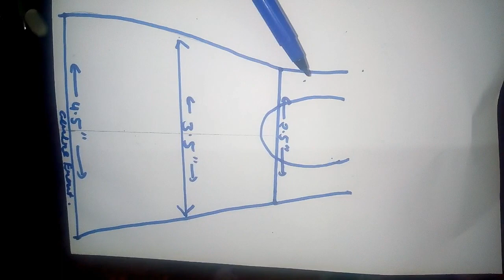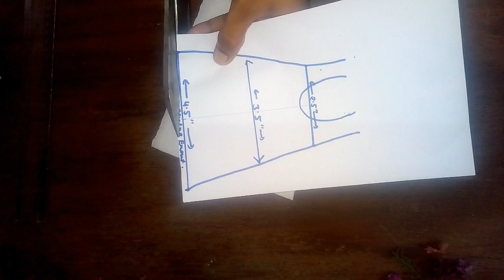How to make no sew face mask idea - 1/ old t-shirt face mask/ bina silai kiye face mask banaye.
Hei friends
I have made a old t-shirt face mask, there is no requirement of any sewing. It is very easy to make.
The width of the mask I have not mentioned in the pattern that is 4.5". After opening the mask it will be 9" . You can take the measurements according to your face size. For taking measurements put inch tape leaving half inch from the ear to another if u get it 8 inches u have to take half of it that is 4".
And draw pattern accordingly.
Thank u.